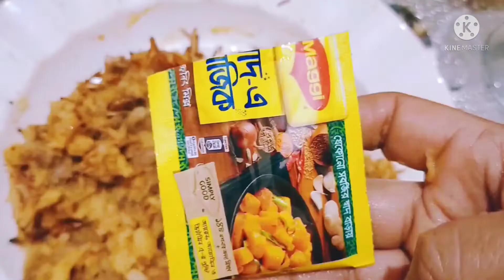ইফতারিতে ঝটপট তৈরি করে নিন সামান্য কিছু উপকরণ দিয়ে অসম্ভব মজাদার বিফ আলুর চপ।Beef Aloor chop recipe.